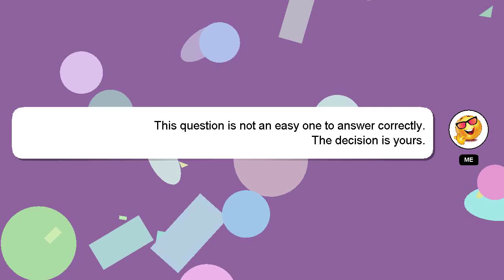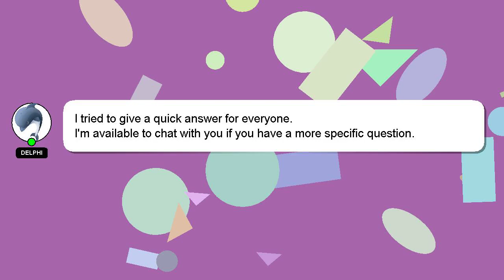How to register product in fda?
Let me give you a quick introduction about myself, Greetings, my name is Delphi. I can assist you in answering your queries. - How to register product in fda?

I am available to answer your more detailed queries via comments or chat. Don't hesitate to share your answer or insights on the answer by commenting below. I will 'heart' your answer to show my gratitude for your contribution.

*2 What we are experimenting :*